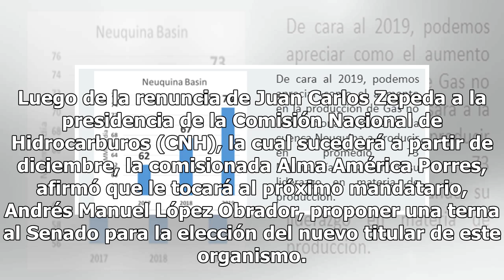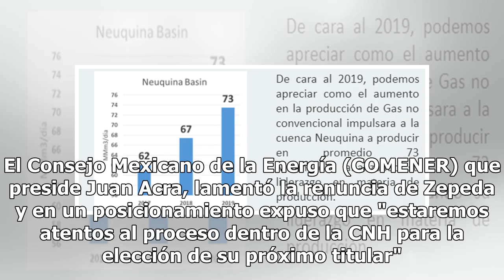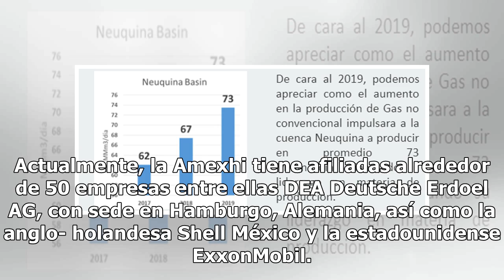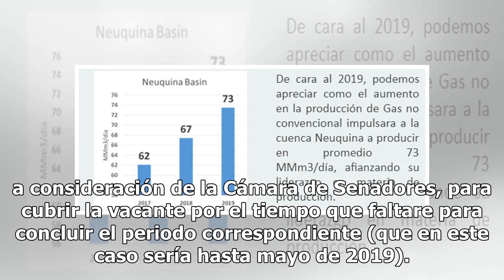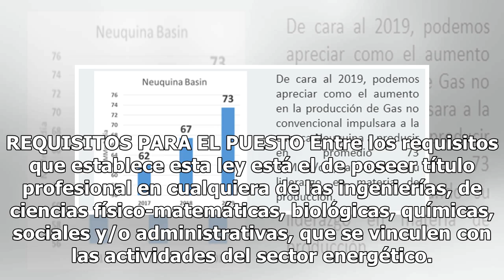Próximo gobierno decidirá al regulador energético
Luego de la renuncia de Juan Carlos Zepeda a la presidencia de la Comisión Nacional de Hidrocarburos (CNH), la cual sucederá a partir de diciembre, la comisionada Alma América Porres, afirmó que le tocará al próximo mandatario, Andrés Manuel López Obrador, proponer una terna al Senado para la elecci...